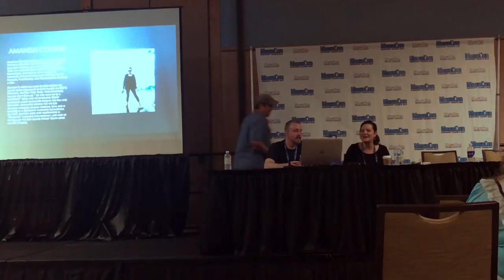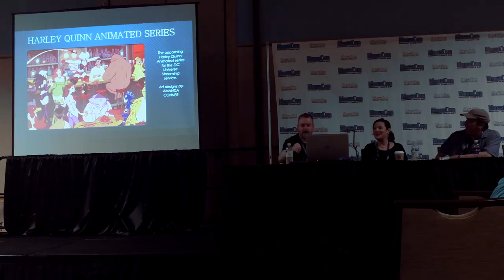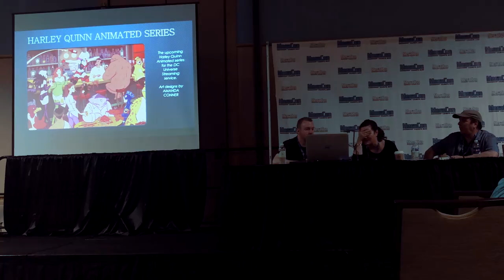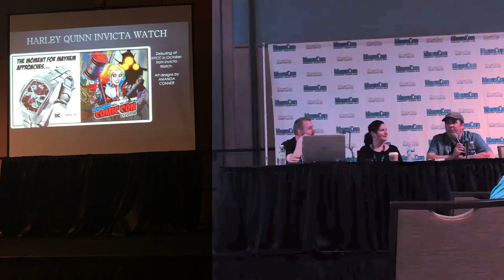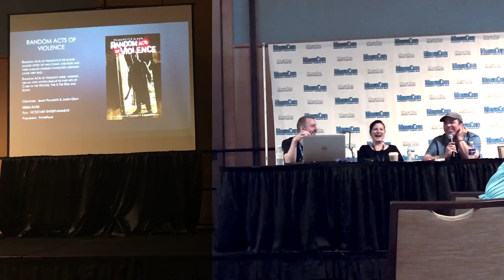Amanda Conner & Jimmy Palmiotti - Artist Spotlight @ MegaCon Tampa Bay 2018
Nuestra video cobertura del Q&A Panel de los artistas de comics detras del iconico personaje de Harley Quinn (New 52) Amanda Conner (@amandarantsalot) & Jimmy Palmiotti (@jpalmiotti) desde MegaCon Tampa Bay 2018. Enjoy! ;)